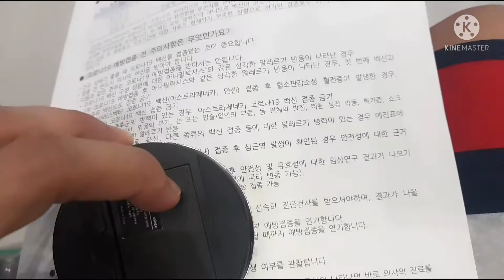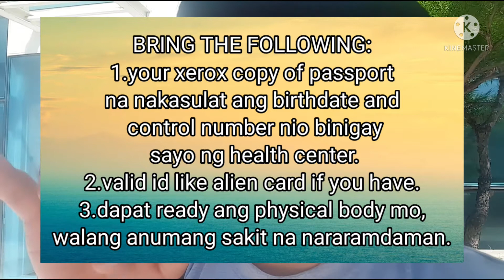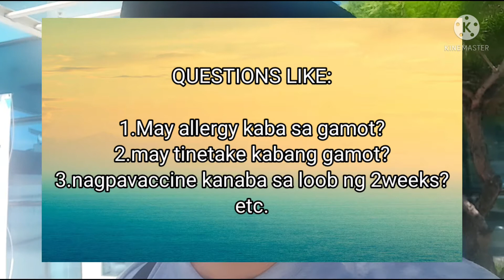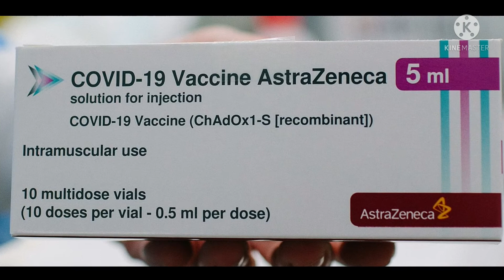PAANO ANG GAGAWIN KAPAG ORAS NA NG VACCINATION | sa korea.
this video was intended to those who have no idea on how or what to do during the  vaccination.
hope it will help you alot.Godbless us all